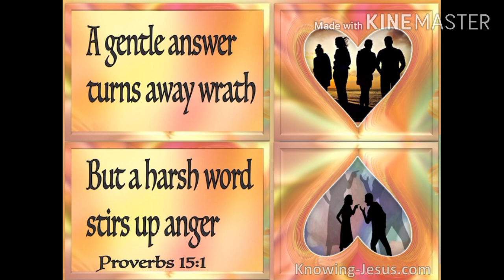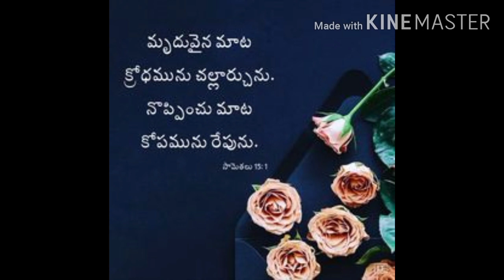Today's Promise Telugu||14-12-20||Word of God||Daily Bible verse/Bread||Daily Manna!Devuni Vagdanam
A sweet talk makes relationships. A harsh talk breaks the Relationship.